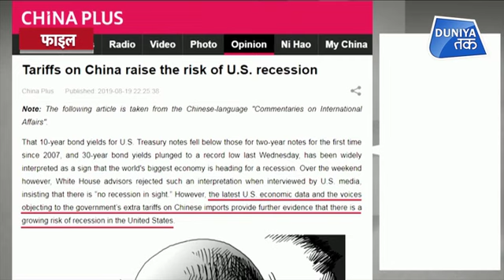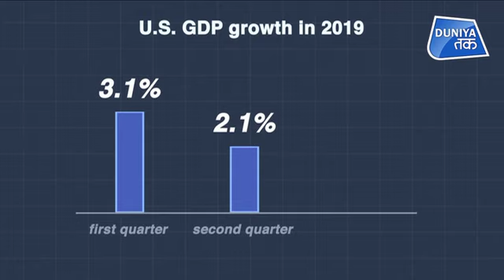AMERICA को लेकर TRUMP की भविष्यवाणी !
राष्ट्रपति डोनाल्ड ट्रंप ने माना कि चीन को लेकर उनकी आक्रामक व्यापार नीति से अमेरिकियों को थोड़े समय के लिए आर्थिक मोर्चे पर दिक्कत हो सकती है लेकिन उन्होंने जोर दिया कि दीर्घकालिक महत्वपूर्ण लाभ के नजरिये से यह कदम जरूरी है... एजेंसी की खबरों के मुताबिक ट्रंप ने दावा किया कि उन्हें मंदी का डर नहीं है लेकिन इसके बावजूद वह आर्थिक वृद्धि को तेज करने के लिए करों में कुछ नयी कटौती पर विचार कर रहे हैं...

US President Donald Trump and top White House officials dismissed concerns that economic growth may be faltering, saying on Sunday they saw little risk of recession despite a volatile week on global bond markets, and insisting their trade war with China was doing no damage to the United States.